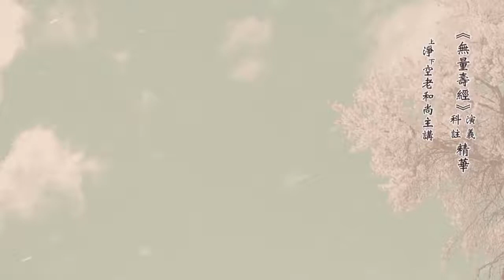老法師：對待經典的正確方法